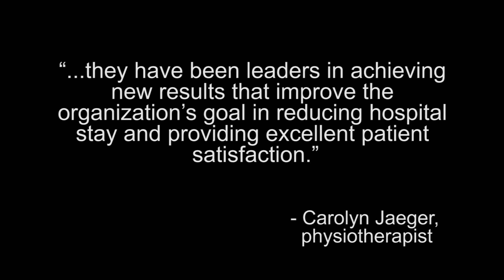2016 President’s Award – Innovation - Drs. Howard and Lanting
Dr. Brent Lanting and Dr. James Howard  are the recipients of the 2016 President’s Award – Innovation. Listen to Lyndsay Somerville, one of their nominators, discuss why they are deserving of the award.